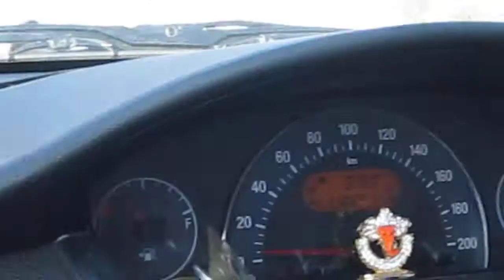Tallaipalam, AP visit in Car vdo 1